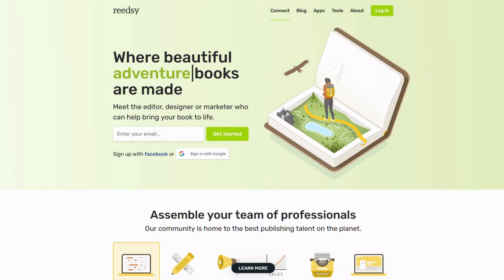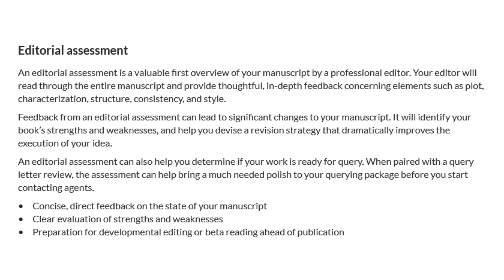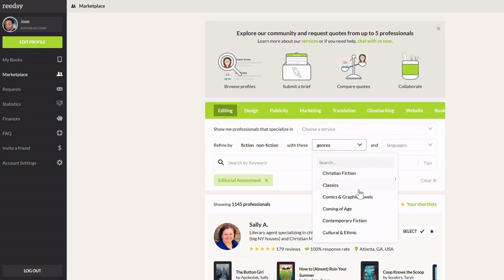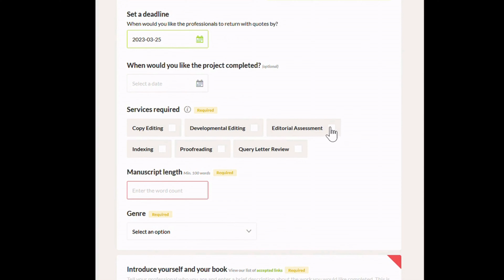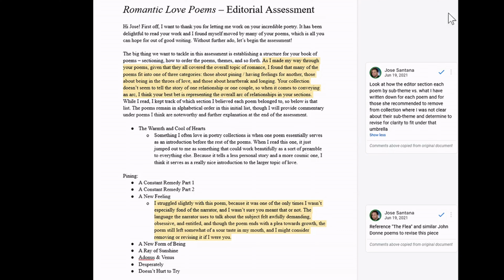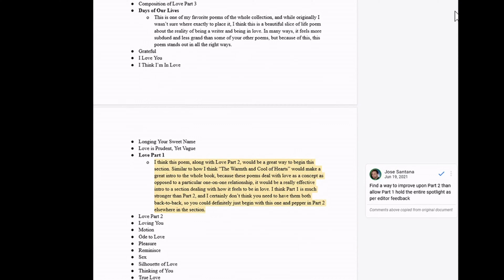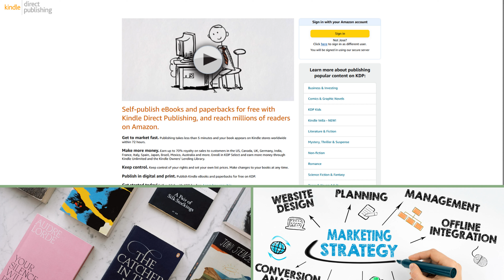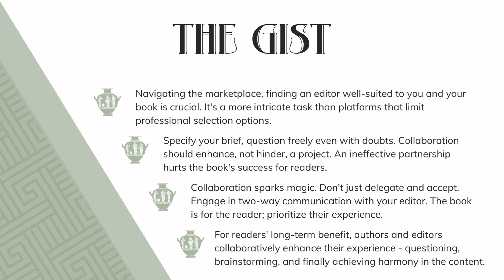How I Published My Poetry Book: Editing Collaboration Tips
Discover the power of professional editing for your poetry book on Reedsy marketplace. This video guides indie authors through the editing process, offering invaluable self-publishing tips for both novice and experienced writers in the poetry publishing world.

Learn how to self publish and navigate the book publishing journey with confidence. We'll explore various editing collaborations that can elevate your creative writing, whether you're crafting a poetry book or embarking on writing a book in any genre.

Gain insider knowledge on how to publish a book that stands out, with insights on book design and the nuances of poetry writing. This guide is packed with writing tips and writing advice to fuel your author journey and writing motivation.

Uncover the secrets of how to write a book that resonates with readers, focusing on the crucial role of editing in self publishing.

Whether you're wondering how to self publish your first work or seeking to refine your craft as an established author, this video offers a roadmap to publishing success. Join us in exploring the art of book editing and transform your manuscript into a polished masterpiece.

⌛ Timestamps
00:00 Intro
01:15 What type of editing services are available
04:25 How to choose which editing service
04:54 Book Edit Brief
05:57 Interviewing the best fit
07:07 Collaboration process
11:27 The Gist

📚 Free Chapbook of The Cool and Warmth of Hearts:
📷My YouTube Gear:
▶ Shure MV7 USB Microphone
📚 Recommended Reads
▶ The Everything Writing Poetry Book: A Practical Guide To Style, Structure, Form, And Expression
▶ The Sounds of Poetry: A Brief Guide
▶ The Ode Less Travelled: Unlocking the Poet Within
▶ The Elements of Style by William Strunk
📢 Let’s Connect:
📝 Sources - See Recommended Reading List above.